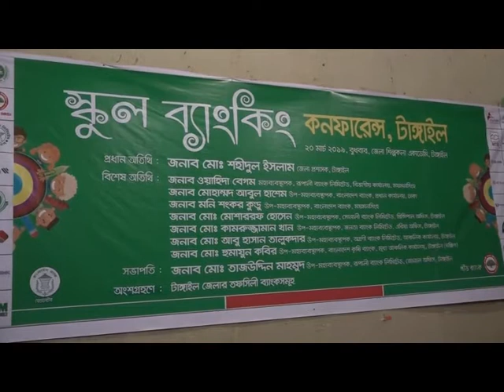টাঙ্গাইলে র‌্যালী, আলোচনা সভা ও কুইজের মধ্যদিয়ে স্কুল ব্যাংকিং কনফারেন্স অনুষ্ঠিত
টাঙ্গাইলে র‌্যালী, আলোচনা সভা ও কুইজের মধ্যদিয়ে স্কুল ব্যাংকিং কনফারেন্স অনুষ্ঠিত হয়েছে।
বুধবার দুপুরে টাঙ্গাইল শিল্পকলা একাডেমী প্রাঙ্গণ থেকে একটি র‌্যালী বের হয়ে শহরের বিভিন্ন সড়ক প্রদক্ষিণ শেষে পুনরায় শিল্পকলা একাডেমী প্রাঙ্গণে গিয়ে শেষ হয়।
রুপালী ব্যাংক লিমিটেড টাঙ্গাইল জোনাল অফিসের উপ-মহাব্যবস্থাপক মো. তাজউদ্দিন মাহমুদের সভাপতিত্বে আলোচনা সভায় প্রধান অতিথি ছিলেন, টাঙ্গাইলের জেলা প্রশাসক মো. শহিদুল ইসলাম। বিশেষ অতিথি ছিলেন, রুপালী ব্যাংক লিমিটেড ময়মনসিংহ বিভাগীয় কার্যালয়ের মহাব্যবস্থাপক ওয়াহিদা বেগম, বাংলাদেশ ব্যাংকের উপ-মহাব্যবস্থাপক মোহাম্মদ আবুল হাশেম প্রমুখ।
এর আগে বেলুন উড়িয়ে র‌্যালীর উদ্বোধন করেন রুপালী ব্যাংক লিমিটেড ময়মনসিংহ বিভাগীয় কার্যালয়ের মহাব্যবস্থাপক ওয়াহিদা বেগমসহ অতিথিবৃন্দ।
স্কুল ব্যাংকিং কনফারেন্সে টাঙ্গাইল জেলার ৩০টি তফসিলী ব্যাংকের ব্যবস্থাপকসহ বিভিন্ন স্কুল কলেজের শিক্ষক ও ছাত্র-ছাত্রীরা অংশ গ্রহন করেন।

Tangail Rally, School Banking Conference held through discussion meetings and quiz.
On Wednesday noon, a rally from the premises of Tangail Shilpakala Academy was completed and after completing various roads in the city, it ended again at the Shilpakala Academy premises.
Rupali Bank Limited Tangail Zonal Office Deputy General Manager In the chairmanship of Tajuddin Mahmud, Tangail Deputy Commissioner was the chief guest. Dresses General Manager of Rupali Bank Limited, Mymensingh Divisional Office, Wahida Begum, Bangladesh Bank Deputy General Manager Mohammad Abul Hashem and others were present as special guests.
Earlier, the rally was inaugurated by the Ruby Bank Limited, Mymensingh Divisional Office General Manager Wahida Begum, among others.
Teachers and students from different school colleges, including the manager of 30 scheduled banks of Tangail district, participated in the school banking conference.